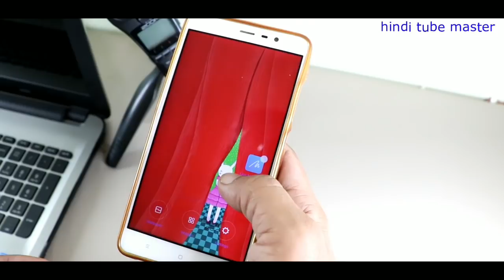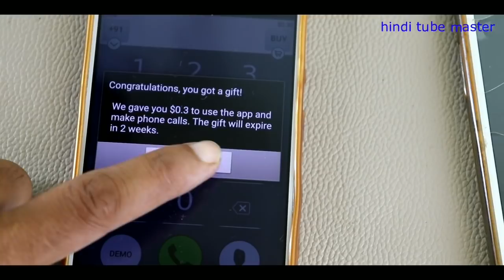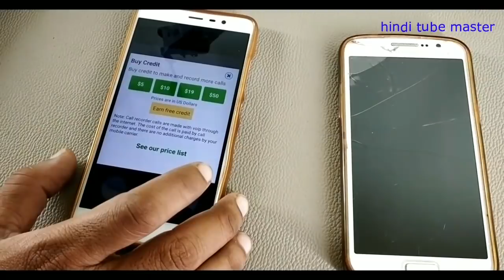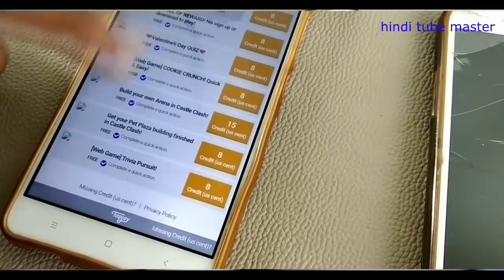किसी को भी Call करो किसी के भी Number से गलत यूज़ मत करना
kisi ko bhi call karo kisi bhi number se galt use mat karna.

HindiTubeMaster/

Facebook पर हमारे friends बनें ।।।